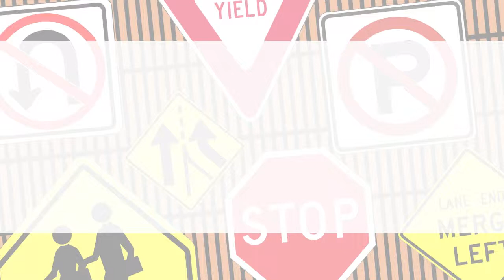Sky's The Limit - Reaching For The Sky 2013